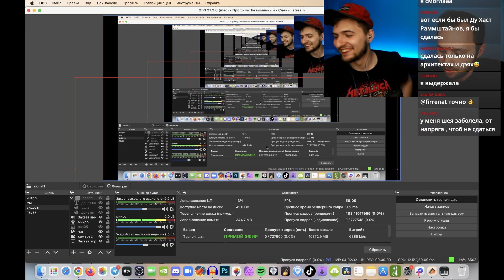ПОПРОБУЙ НЕ ТРЯСТИ ГОЛОВОЙ ЧЕЛЛЕНДЖ // TRY NOT TO HEADBANG CHALLENGE #6 metal edition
Сегодня мы снова попробуем продержаться как можно дольше в новом челлендже - попробуй не трясти головой челлендж metal edition. Нам, как людям которые обожают тяжелую музыку, это будет очень сложно. Справимся ли мы в этот раз?